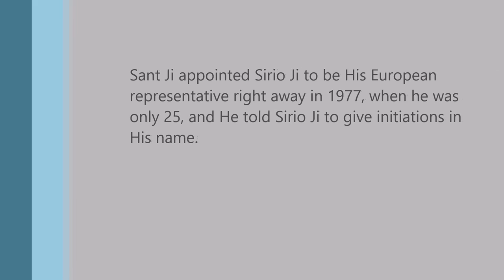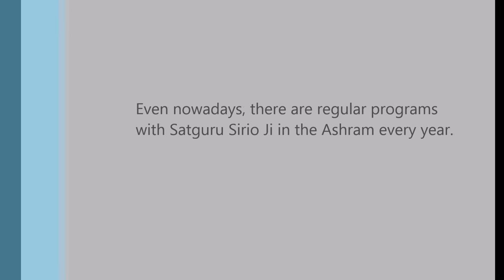Sant Ajaib Singh Ji and Sirio Ji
Satguru Sirio Ji is talking in an interview about how did Sant Ajaib Singh Ji become his second Master, after the death of Master Kirpal.
Sirio Ji got initiated by Sant Kirpal Singh into the tradition of Surat Shabd Yoga (Sant Mat) in India, in 1973.
Master Kirpal left the body in 1974.
After this, Sirio Ji first met Sant Ji in India, in 1977, and had a 20-year-long deep, spiritual relation with Him, till the end of Sant Ji's life.
Sant Ji appointed Sirio Ji right away, in 1977, to be His European representative, when he was only 25 years old, and He told Sirio Ji to give initiations in His Name.
Since then, Sirio Ji gives initiation into this yoga tradition.
In 1979 Sirio Ji moved to Ribolla, founding there the Sant Bani Ashram. Sant Ji gave there three programs (1980, 1984, 1989).
Since 1979 there have been several intense meditation retreats in the Sant Bani Ashram in Ribolla, which all contribute to the wonderful, charged up atmosphere of the Ashram, that is impregnated with spirituality.
Even nowadays, there are regular programs with Satguru Sirio Ji in the Ashram every year.